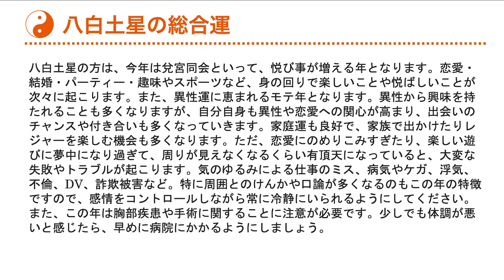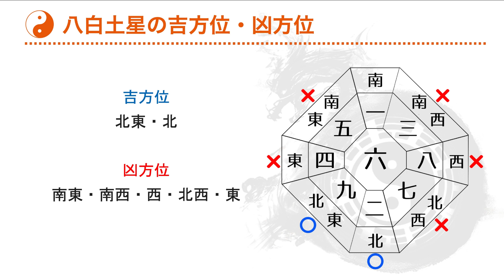八白土星の2021年運勢解説★九星気学鑑定士「福永理人」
養生大学の九星気学鑑定士「福永理人」が2021年の運勢を解説！

いつでも　どこでも　何度でも
人生を豊かにするオンラインスクール

▼養生大学ショップ
心穏やかに体健やかにするあなたへのギフト